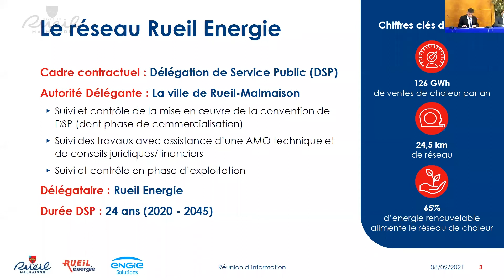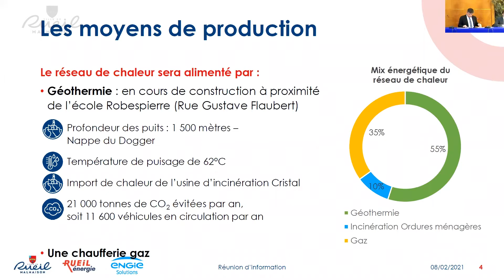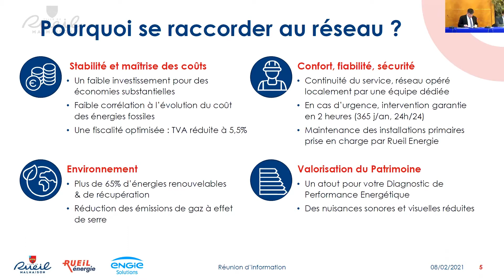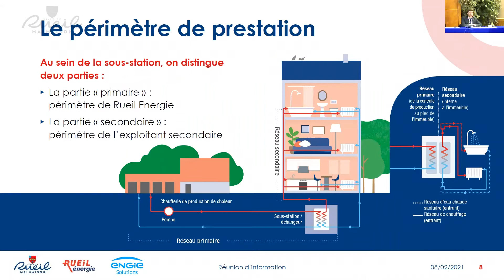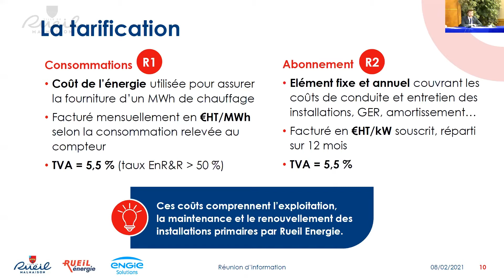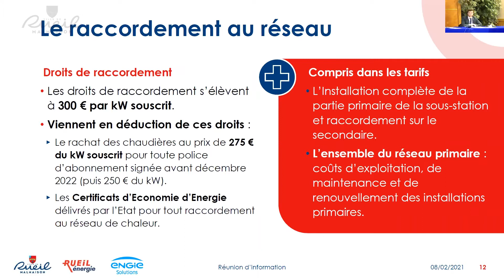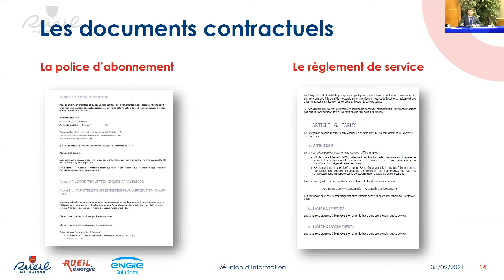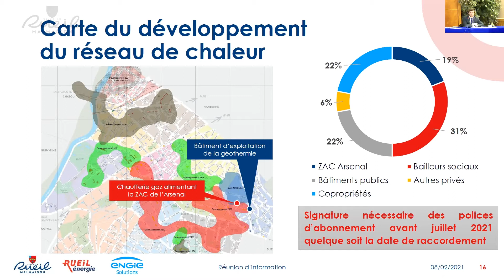Géothermie : réunion d'information du 10 mars 2021